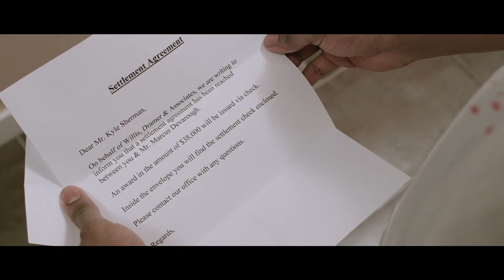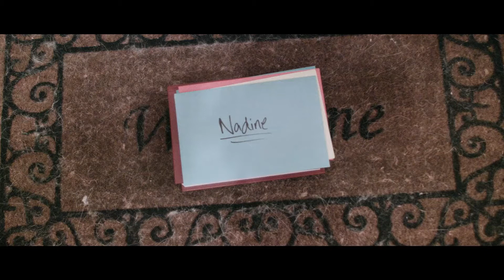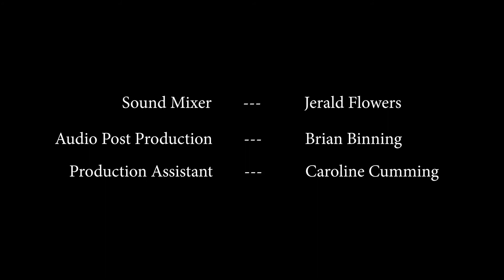The New James Richards Book (short film)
Kyle REALLY needs the new James Richards book and doesn't care how he gets it.